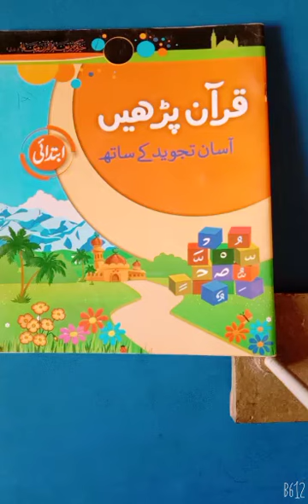Class Mont III A Q Video